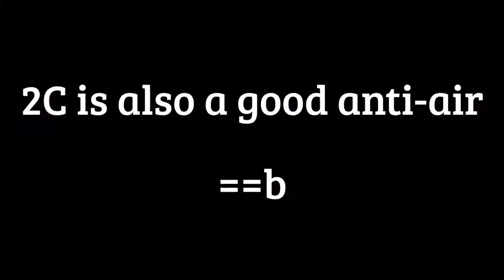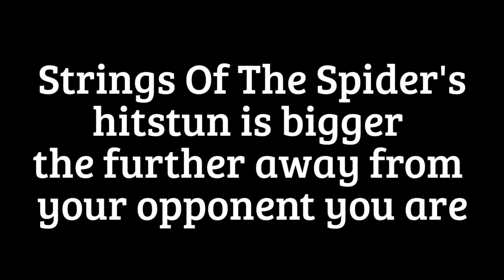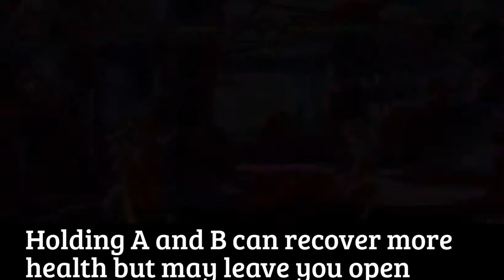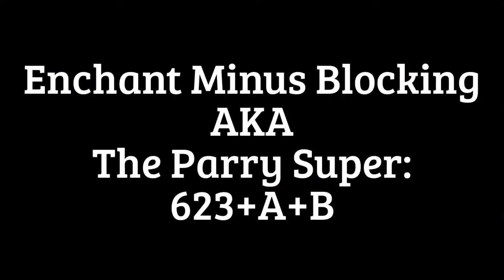Muramasa Overview Part 1 (Normals, Specials, Supers)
Bored of seeing people play her for one game and not have any idea what to do when she's really quite powerful with some knowledge.